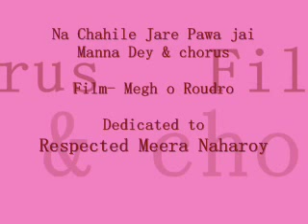Na Chahile Jare Pawa Jay Manna Dey & Chorus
Na Chahiley Jare Pawa Jai Manna Dey & chorus
Film - Megh o Roudro
Uploaded on the  Request of Respected Meera Naharoy
It is only for general entertainment and not for any commercial uses.. also not for the infringement of copyright...